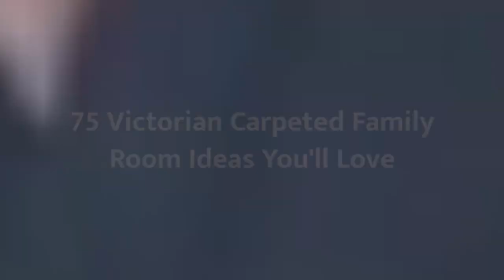75 Victorian Carpeted Family Room Design Ideas You'll Love ✅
Browse Victorian family room ideas and discover Victorian decorating and design inspiration for your next remodel or update, including Victorian color, layout and decor options.

0:00:00 - Intro
0:00:12 - Victorian Carpeted Family Room Design Ideas You'll Love: Inspirations 1 to 25
0:01:06 - Victorian Carpeted Family Room Design Ideas You'll Love: Inspirations 26 to 50
0:02:13 - Victorian Carpeted Family Room Design Ideas You'll Love: Inspirations 51 to 75